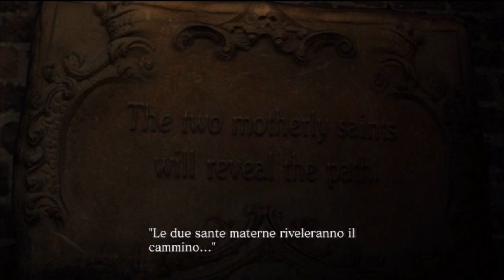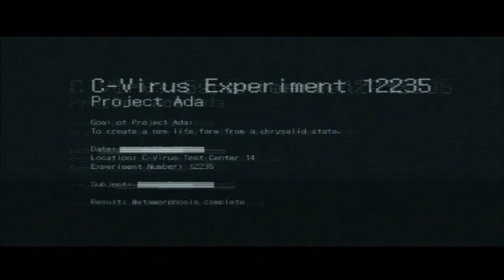Resident evil 6 parte 6° : Le campane del Dolore . HD ITA 720P .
leggimi o campana

Hakuna matata,oggi siamo tornati su resident evil 6,lion scoprira una dura verità e faremo suonare 5 campane xD !